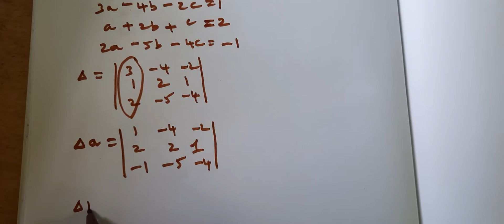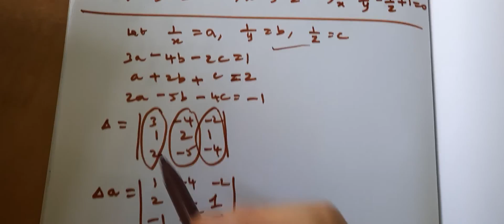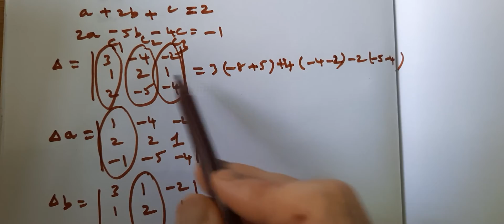Class 12|EX 1.4-1(iv)|Chapter 1|Matrices and Determinants |K.Thirumurugan